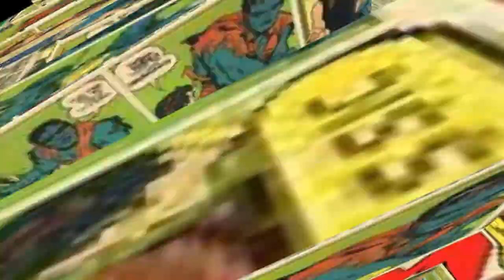Origin of Spider Cat || A Spider-man with 9 Lives